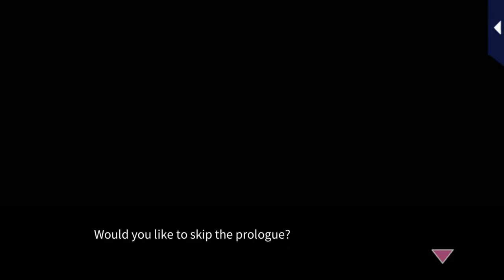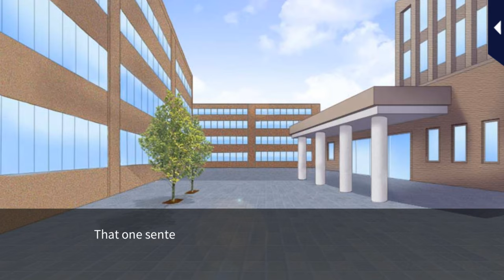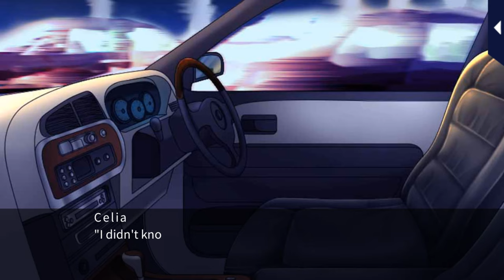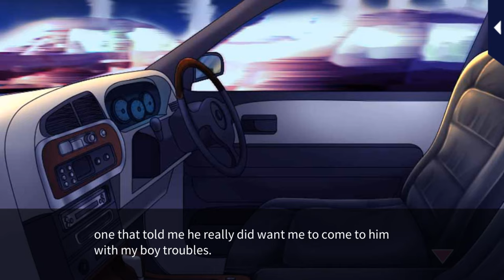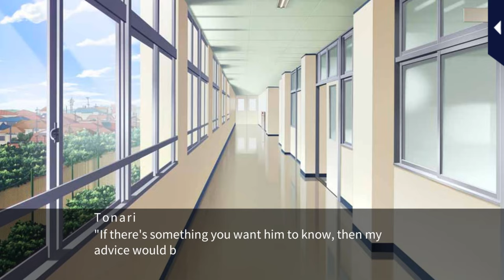My Forged Wedding [High School Days] Kunihiko Aikawa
Your long time family friend and teacher, Kunihiko has taken you in! You've known him for such a long time, he's like family, yet you can't take your eyes off him. This feeling growing inside of you. Is this...love?